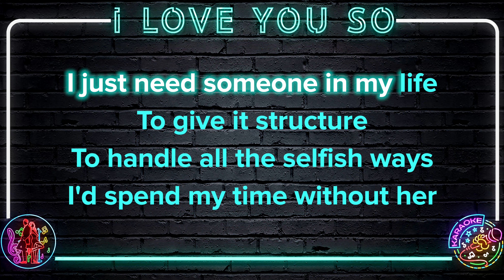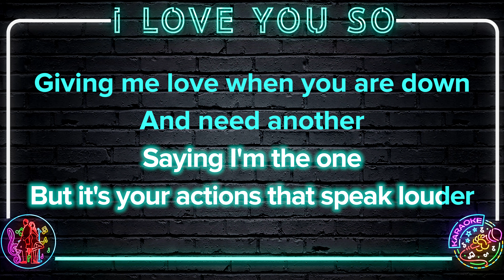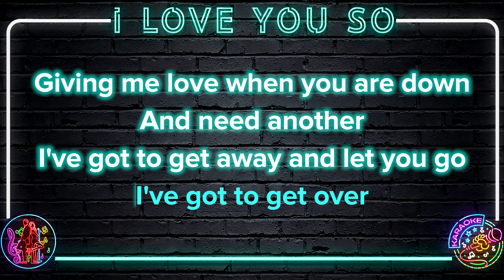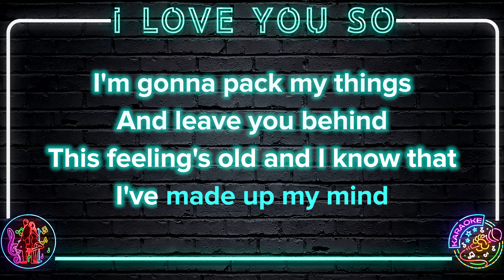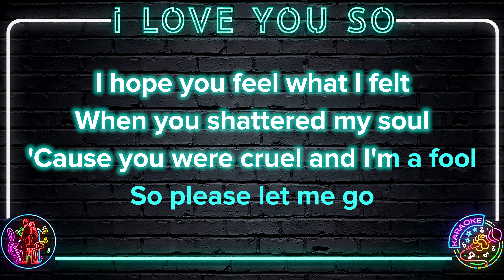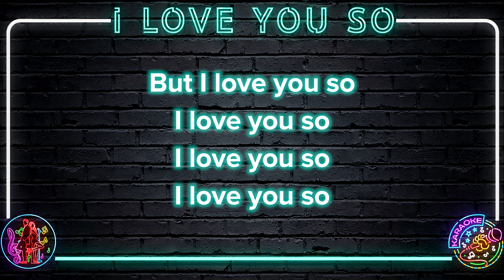The Walters - I Love You So | 8K Video (Karaoke Version)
🎤 Start Singing The Walters - I Love You So  | 8K Video (Karaoke Version)

The Walters - I Love You So  | 8K Video (Karaoke Version) Lyrics:

'Cause you were cool and I'm a fool